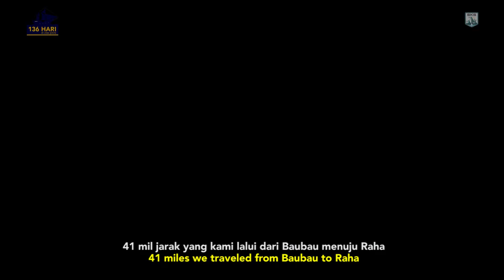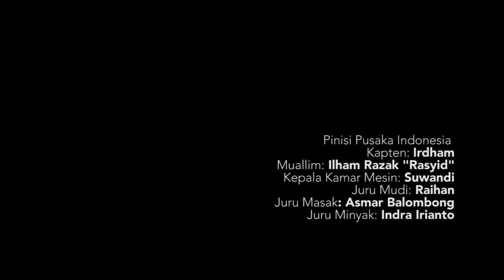PINISI 136 Eps 11 - Pelaut Buton (SKS111)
Kebosanan adalah hal yang paling mungkin terjadi pada hal apapun. Perjalanan kami yang masih panjang ini, sudah memberikan sedikit tanda-tanda. Setiap hari, jika tak ada kegiatan, aktivitas kami hanya berada di atas kapal dengan panjang 24 m dari Anjong ke Buritan dan lebar 5 m. Baru hari ke-13, bagaimana dengan hari-hari panjang berikutnya, belum lagi, kapal tidak berhenti selelu bergoyang. Tentu, hiburan menjadi hal penyeimbang dalam perjalanan ini. Tiap malamnya, jika tak ada kegiatan, kami semua berkumpul di anjungan kapal dan berbagi cerita, kadang juga saling menghibur dengan memutar musik atau bernyayayi bersama. seperti malam ini.

Di Areal Benteng Kesultanan, hari ini ada kegiatan bertema budaya, melibatkan masyarakat etnis bugis dan Buton, Sarasehan budaya antara masyarakat Buton dan Bone. Buton tidak lepas dari sejarah Bugis Makassar, di masa lampau ada kekerabatan yang terjalin dan masih terjaga sampai sekarang.

Salah seorang budayawan Buton yang turut hadir pada kegitan ini, berbagi cerita kepada kami, tentang Buton, tentang laut, dan tentang hubungannya dengan kerabat lama.

Akhirnya kami memutuskan melanjutkan perjalanan tanpa ke Wanci Wakatobi, kapten mengambil keputusan ini karena kondisi cuaca yang beberapa hari ini tidak bersahabat, kemarin sebuah insiden di laut terjadi, kapal tenggelam. kami melajutkan perjalanan menyusuri selat Buton menuju ke Raha, Kabupaten Muna.

Saat melewati selat Buton, tak lama setelah meniggalkan pelabuhan, pada suatu tempat, kami mendapati banyak perahu kecil berjejer disepanjang teluk. Kata salah seorang kru kapal yang sering melewati jalur ini, bahwa mereka biasanya menunggu kapal untuk melemparkan koin, lalu anak-anak ini menyelam untuk mengembil koin itu. Beberapa dari mereka juga memancing di area tersebut.

41 mil jarak yang kami lalu dari Baubau menuju raha, lebih dari 6 jam waktu tempuh, sedikit cepat dari waktu normal. Selamat datang di Raha, Kabupaten Muna. titik singgah kelima Ekspedisi Pinisi

Boredom is the most likely thing to happen to anything. Our long journey has left us with a little sign. Every day, when there is nothing to do, our activities are just stay on board of 24 m (79 ft) long from the prow to the stern and 5 m (16 ft) wide. Only the 13th, what about the long days that followed, not to mention, the ship did not stop swaying. Of course, entertainment will be a balance on this trip. Each evening when we are free, we all gather on the bridge and share stories, sometimes by playing music or singing together. Like tonight.

In the fortress area, today there are cultural activities, involving  Bugis and Buton etnichs, cultural workshop of Buton and Bone communities. Buton was quite closely connected with the history of Bugis Makassar ethnic, and in the past there was a kinship that existed and still remains.

One of the Buton cultural practitioners who joined the event, Shared his story to us, about Buton, about the sea, and about his relationship with the old relative.

Finally we decided to continue our trip without going to Wanci Wakatobi, the Captain took this decision due to bad weather those few days, yesterday an incident at sea occurred, the ship sank. We are continuing our journey down the Buton strait to Raha, Muna district.

Passing through the Buton strait, shortly after leaving the harbor, at a certain point, we found many small boats lined the length of the bay. Said one of the crew members who passing the passage frequenly, that they would wait for the boat to toss a coin, and then the children would dive for it. Some of them were also fishing in the area.

41 miles we traveled from Baubau to Raha, over 6 hours of travel, slightly ahead of normal time. Welcome to Raha, Muna district. The fifth stopover of Pinisi Bakti Nusa expedition.

Sailing Indonesia
sailing series